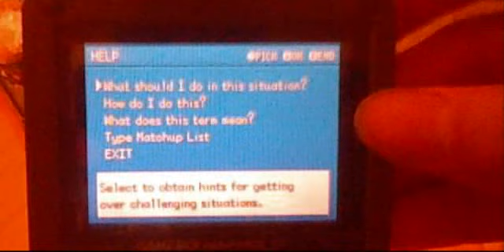[ISHC] Shiny Unown A encounter! (Leafgreen) 100% legit!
Go Team Nig Nogs!
Shiny Unown broke my 2 week drought and good start for the competition!
Hunting Unown for over a week on my Leafgreen. I sound tired on the video cause of busy day. x-x